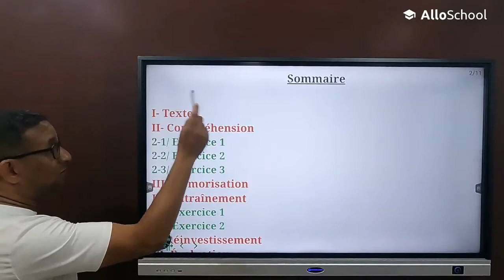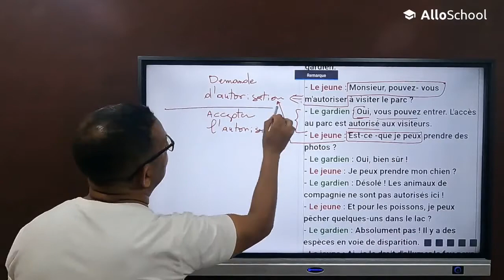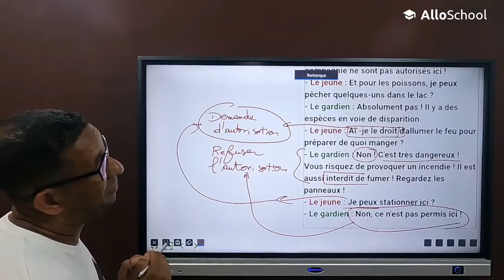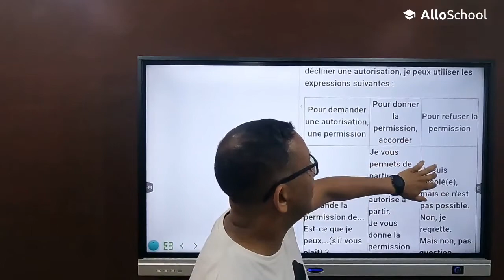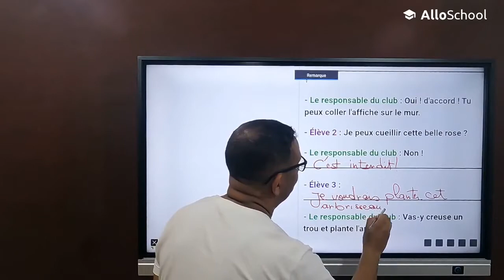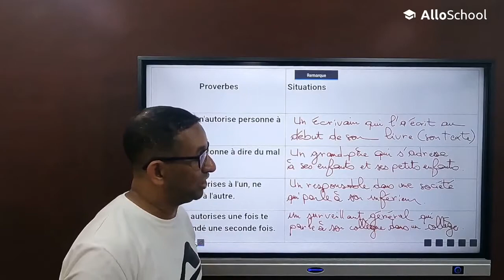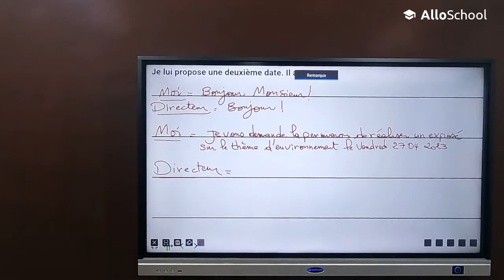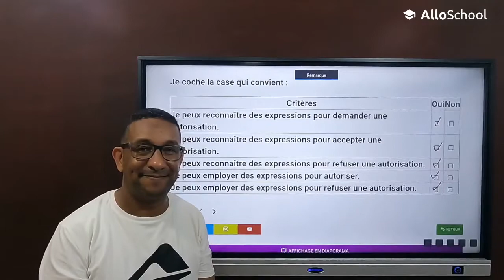Français 3AC - Langue 1-2 : Autoriser, accepter et refuser une autorisation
Contenu Premium 3 AC